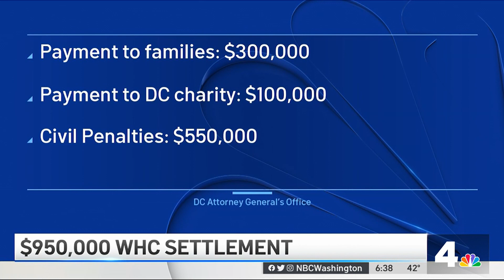Washington Hebrew Congregation to Pay Nearly $1M Settlement | NBC4 Washington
A Washington, D.C., synagogue will pay nearly $1 million in a lawsuit that accuses it of violating childcare safety laws. News4’s Juliana Valencia reports.